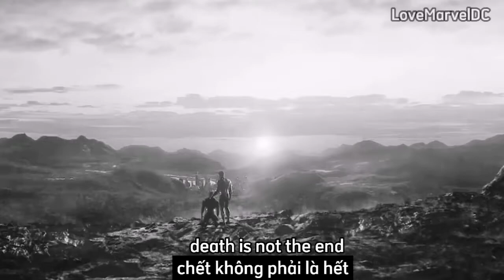Văn hoá của tôi chết không phải là hết